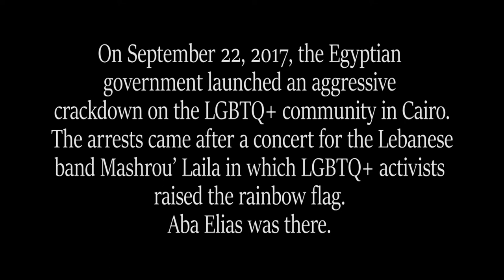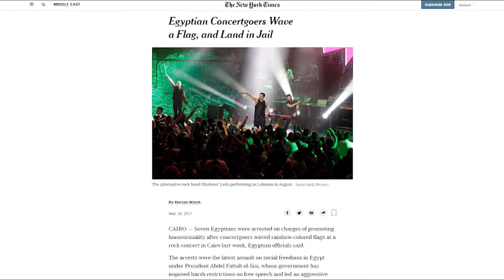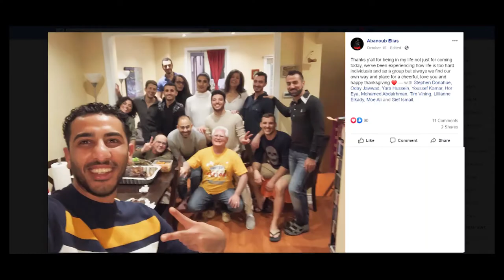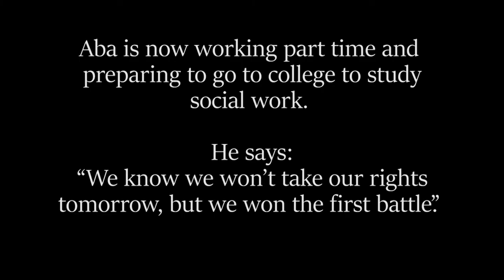Egypt to Canada: A One Leila Project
Mini Documentary by Mohammad Ali and Hesham Ali.